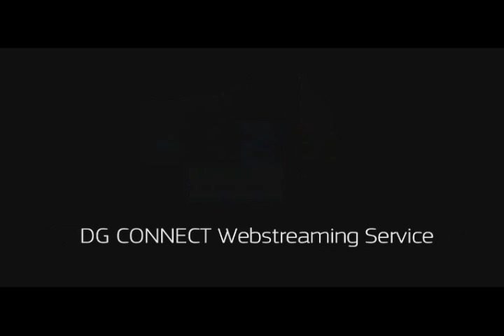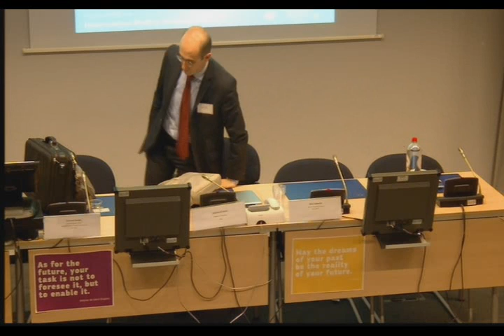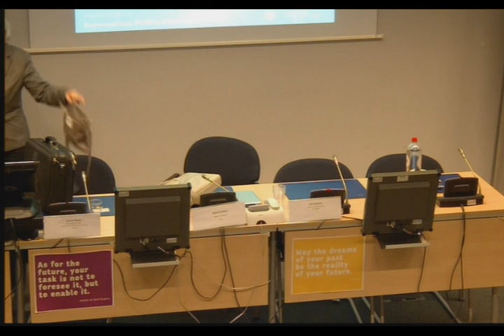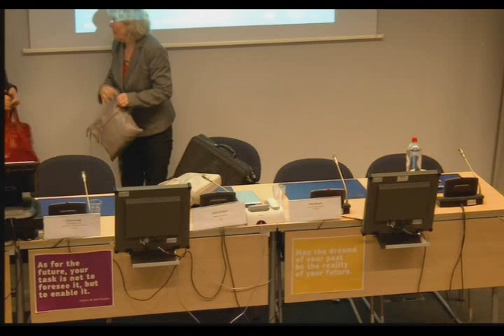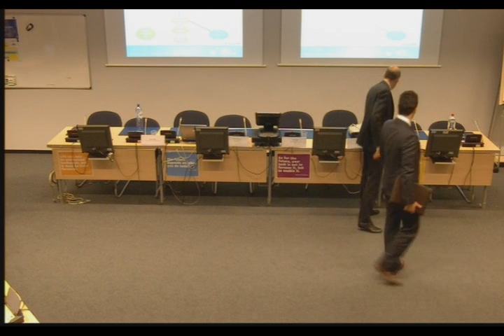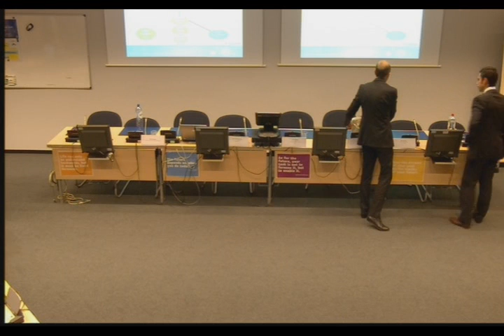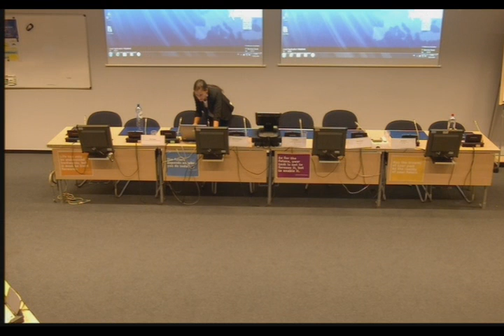Innovation Policy Management seminar, DG CONNECT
The Open Innovation Strategy and Policy Group (OISPG) and DG CONNECT, together with the High Level Group's (HLG) on Innovation Policy Management, jointly organised the first workshop ever on European Innovation policy and governance based on the report 'The way forward to improve people's lives: Inspiring and Completing European Innovation Ecosystems' (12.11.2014)